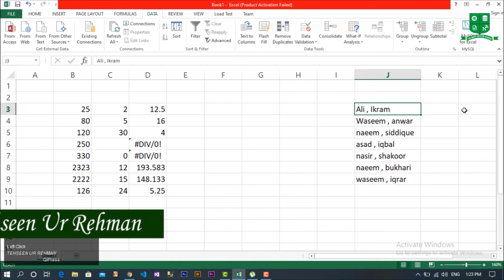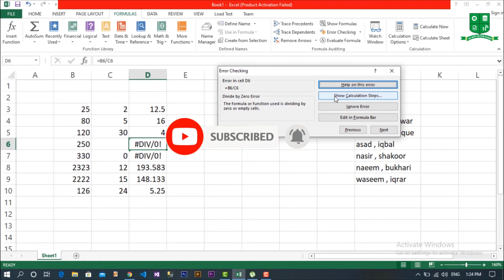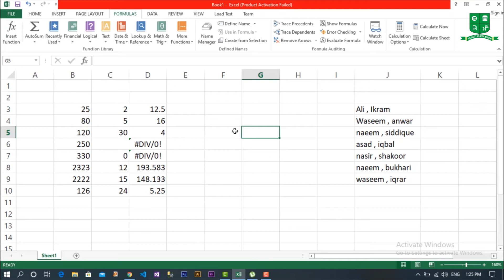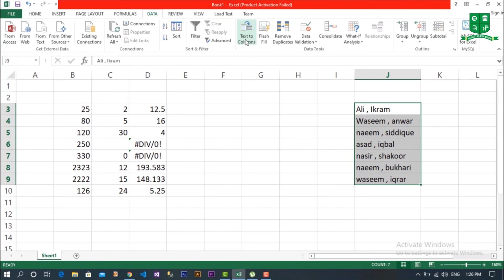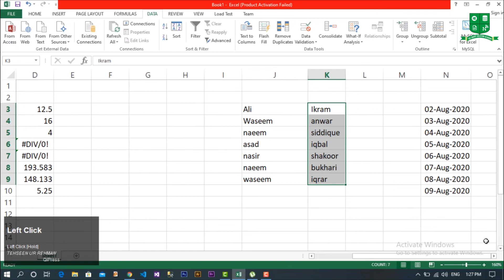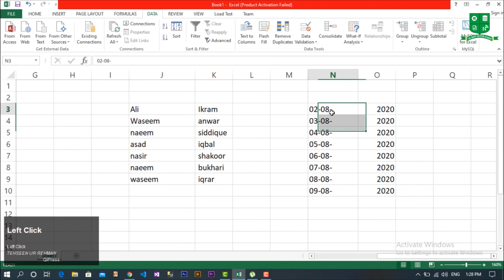Error Checking | Show / Hide Formulas | Text to Column | Ms Excel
In this video you'll learn about how to error check in large data very quickly and how to show hide functions and forumlas and text to column also in which you can split data into two different columns